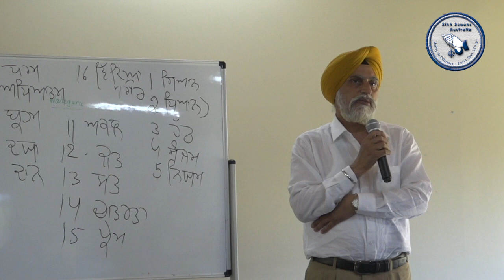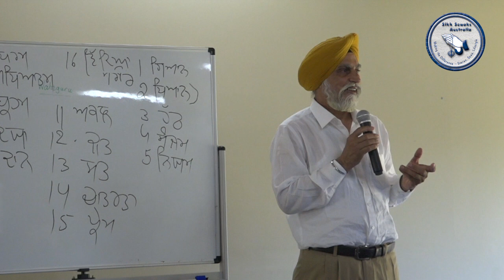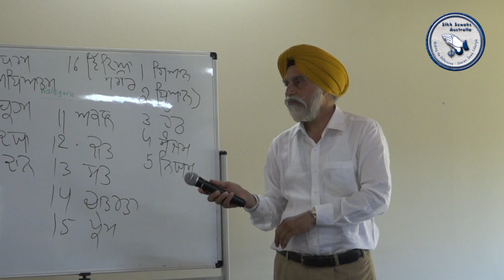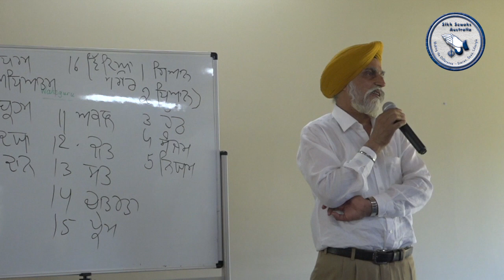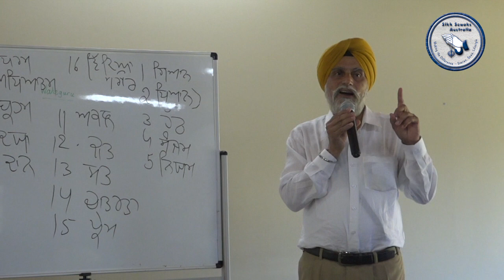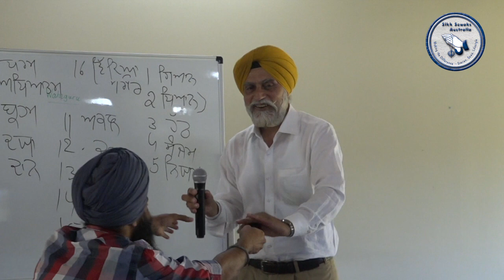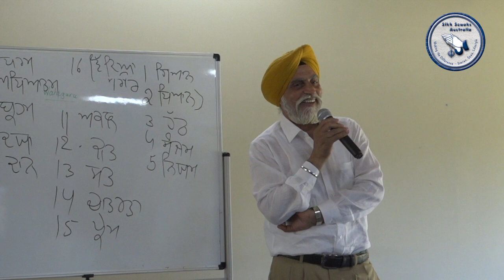Karma & Maya, Inspiring lecture By Prof. Inderjeet Singh Gagoani at Sikh Sewaks Australia Dec Camp18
Inspirational lecture by Prof. Inderjeet Singh Gagoani
At Annual Family Gurmat Camp Dec 18
Sikh Sewaks Australia